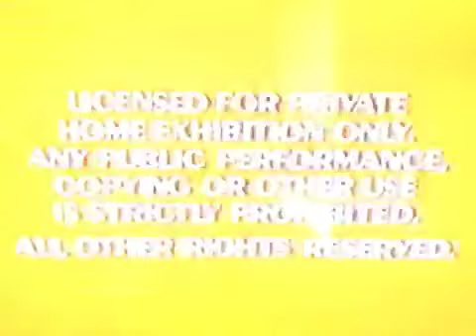Opening To Dumbo 1991 Vhs Sticker Label Copy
Taken From Without Cases